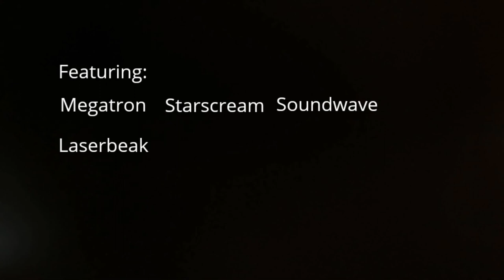Nothing Better To Do But Race a short Transformers Stop Motion Video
Transformers Toy Stop Motion Race.

Autobot Mirage races with Wheeljack. Chromia joins in the fun. Botbots cheer for their favourite racer. Which Transformer will win the race?

Listening to Garbage's I think I'm Paranoid while they race

A stop motion animation.

Starring:
Mirage
Wheeljack
Chromia

Featuring:
Megatron
Starscream
Soundwave
Laserbeak

Special appearance by:
Ultra Magnus in truck form
Botbots (try to name them all)

Voice by Wen Zach and Dad